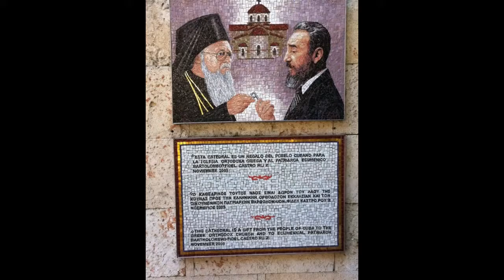Κούβα : "Χρώματα και Μουσική Παντού" (με το φακό της Atticanews.gr)